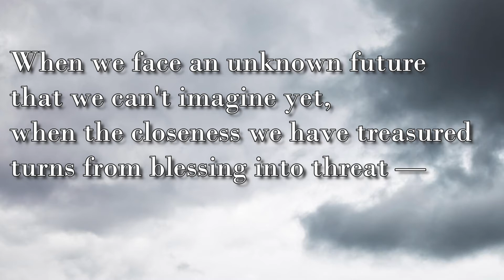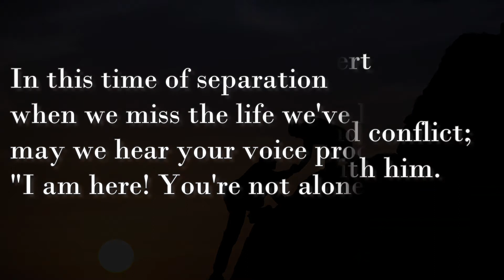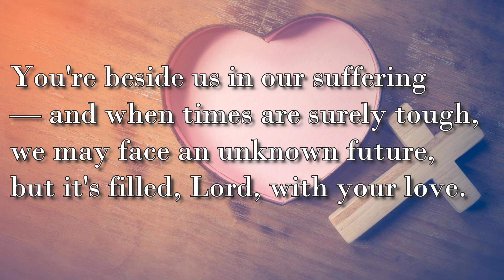When we face an unknown future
This week we share a special hymn that was recently written for the Covid-19 pandemic by PCUSA minister Carolyn Winfrey Gillette.